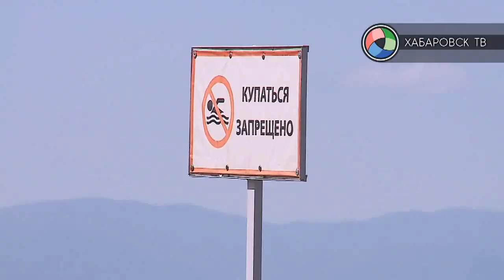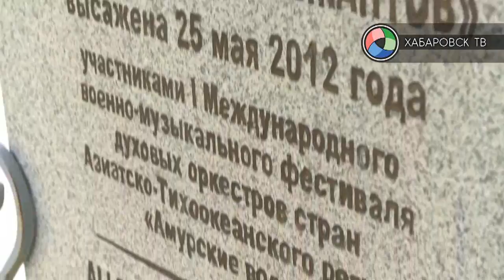Городские события 01 июня 2016 г.